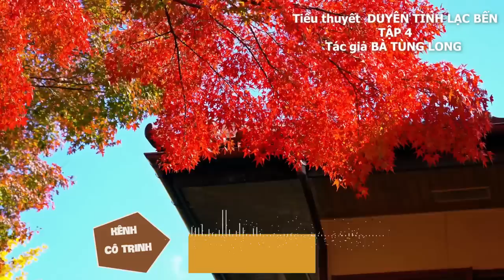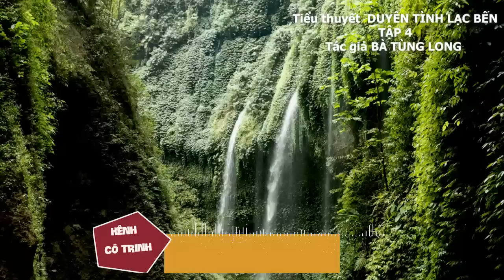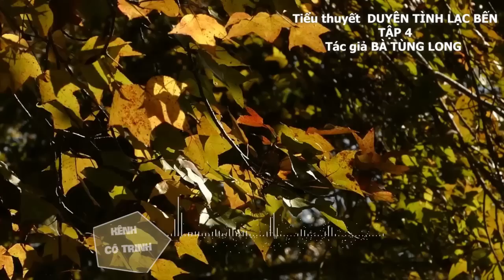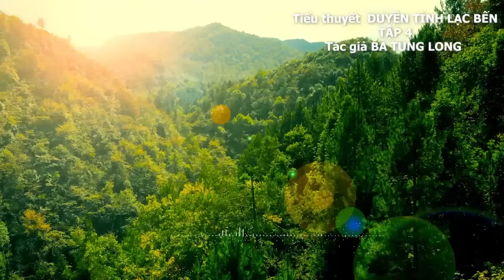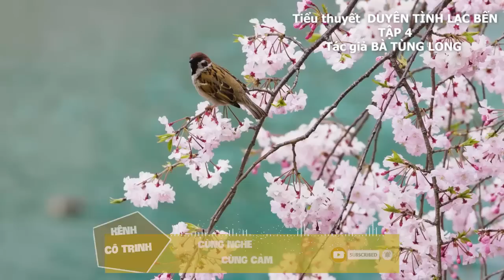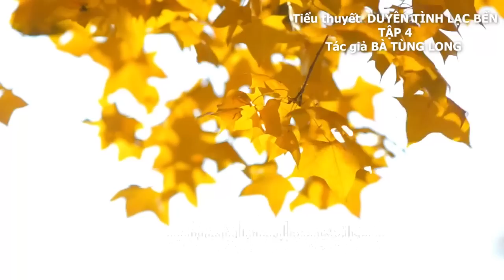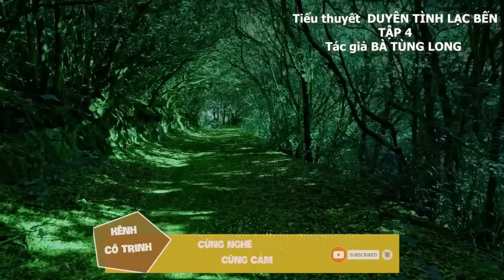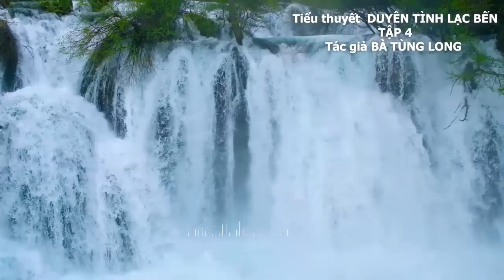Nghe truyện về tình yêu, gia đình và thù hận trong DUYÊN TÌNH LẠC BẾN | BÀ TÙNG LONG | Tập 4